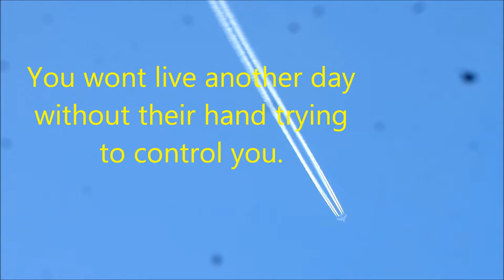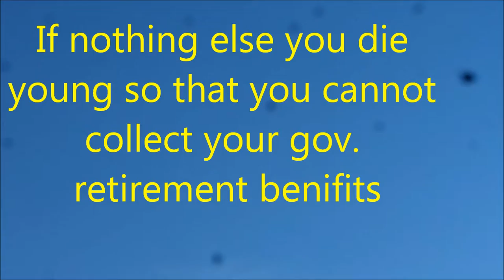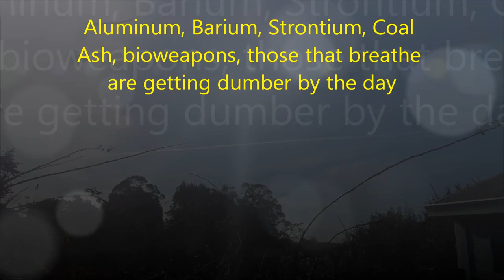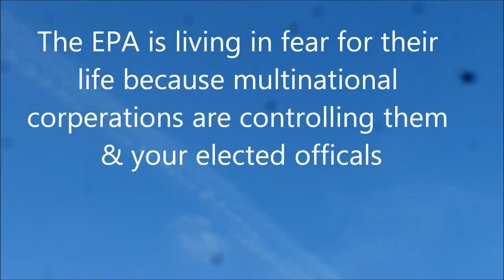See something say something, I cant make this up, stranger than fiction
And they wouldn't want you to know about the spraying because it's about covert control. It is about controlling you and you not caring, about controlling your heritage, your offspring, successively making each generation less aware of their plan to dominate. Call everyone and tell them to stop spraying us! Thanks